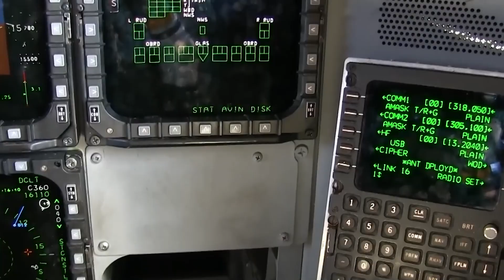How The B-21 Raider Almost Broke Physics with Silence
For decades, a nation's strength was measured by thunder. The roar of jet engines, the rumble of tanks, the blast of a sonic boom. But that era is over.

The B-21 Raider has changed everything. This isn't just another stealth bomber; it's a fundamental rewrite of the rules of power. When a single aircraft can vanish from radar, fly anywhere in the world, and deliver a decisive strike without ever making a sound, the very concept of military dominance is transformed. Power no longer shouts. It operates in absolute, undetectable silence.

In this video, we explore the technology and the philosophy behind the B-21 Raider. We break down how its radical stealth, staggering range, and AI-powered intelligence make it not just a weapon, but a global statement. This is the weapon built not to destroy cities, but to protect them through unbreakable deterrence.

What does it mean for the world when the sky is no longer a sanctuary, but a domain controlled by a ghost?

This video is based on unclassified information and is intended for educational and informational purposes only. The views expressed are analytical and do not represent any official government or military position.